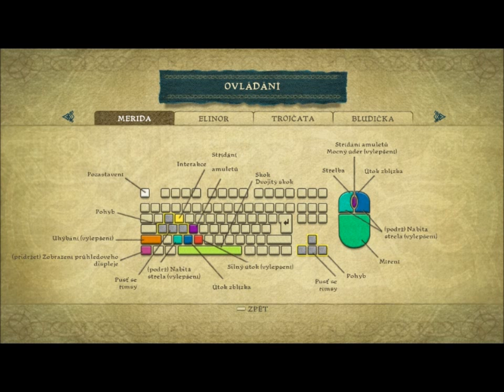Gp Rebelka - Nové šaty O_o ( část 8.)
Video obsahuje ujeté hlášky,proto by se měl každej na něj dívat!!! xD.
Pro lepší kvalitu si to můžete dát do HD ;D